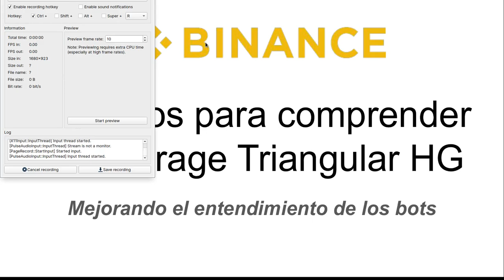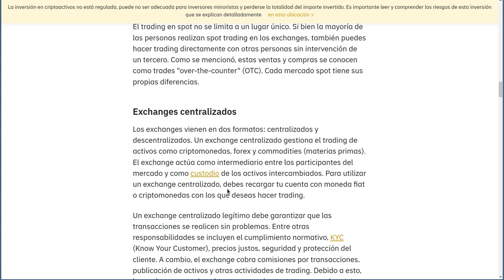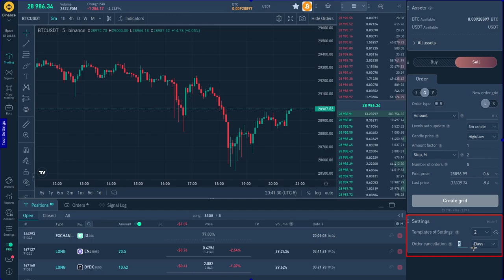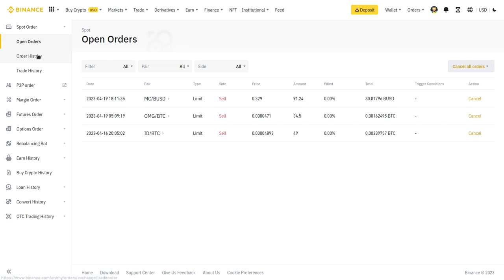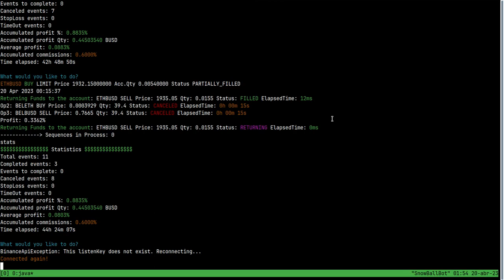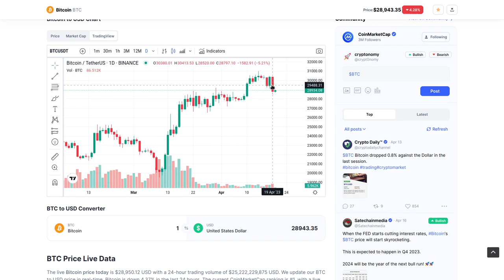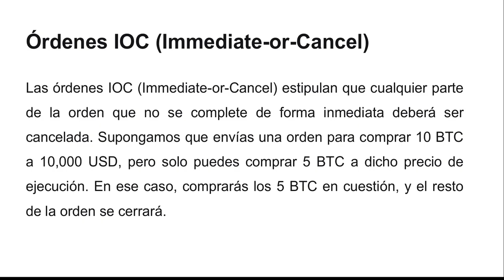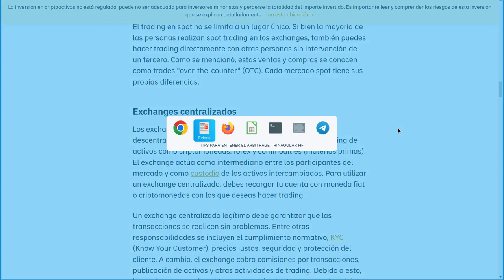!!TIPS para comprender El Arbitrage triangular !! Imperdibles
Hola a tod@s, Bienvenidos a su canal 𝘾𝙧𝙮𝙥𝙩𝙤𝙣𝙤𝙢𝙮, en esta entrega les comparto los tipos de ordenes por vigencia de tiempo que aplican dentro de los Exchanges y que limitan el desempeño y efectivadad de los algoritmos de los bots y si le sumamos la inestabilidad del mercado reducen considerablemente hasta eliminar las oportunidades de arbitrage triangular de alta frecuencia.

◢ Atn. 𝖢𝗋𝗒𝗉𝗍𝗈𝗇𝗈𝗆𝗒